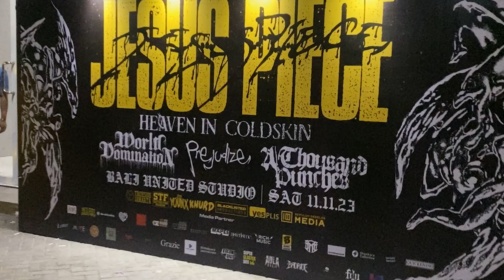Jesus Piece Jakarta Bloopers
Jesus Piece JKT Bloopers